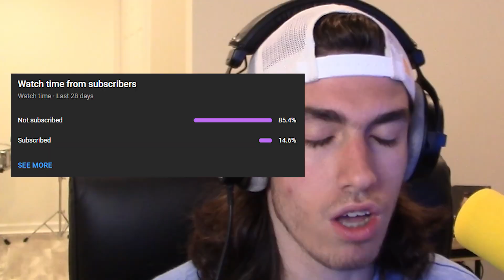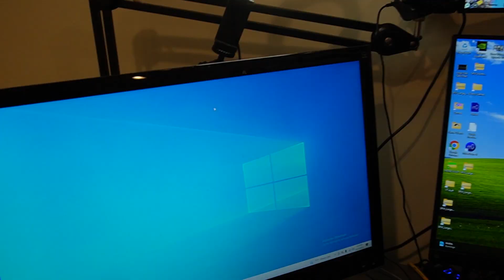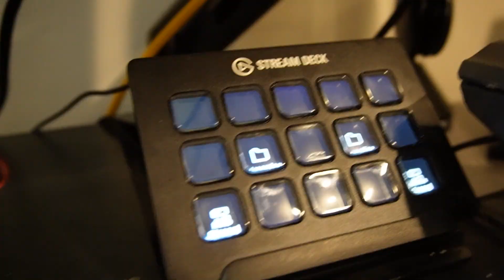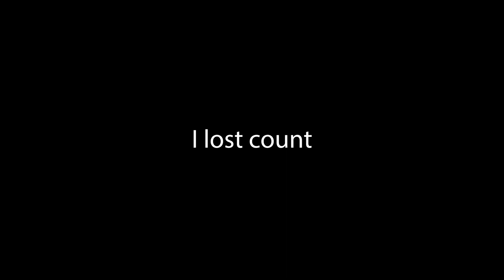Fortnite Season 3 in MAX GRAPHICS!!! (New Setup)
In this video, we're going to be playing Fortnite in the highest graphics settings possible! Hope you guys go on to enjoy it! :D

There’s a million things I haven’t done. Just you wait…

wanna be in my videos?

My video editor: Editing PlanetXGames

Hardware

PC: ROG Zephyrous G14 laptop - Ryzen 9 5900x, Geforce RTX 3060, 16gb RAM, 1TB SSD

Headset: Beyerdynamic DT 990 pro 250ohm (grey)

Microphone: Shure SM7B cardioid dynamic microphone

Audio mixer: TC-Helicon Go XLR (full size)

Keyboard: GK61 60% keyboard

Mouse: MSI Clutch GM41 Lightweight Wireless